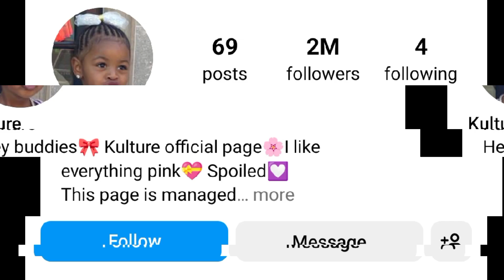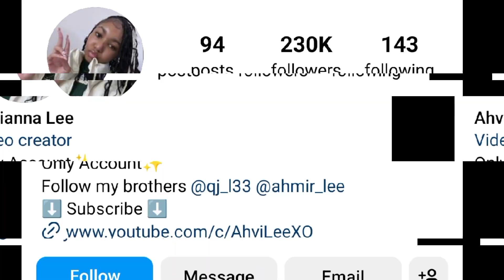Kulture Kiari Cephus (Cardi B) Vs Ahvi LeeXo Lifestyle Comparison 2024